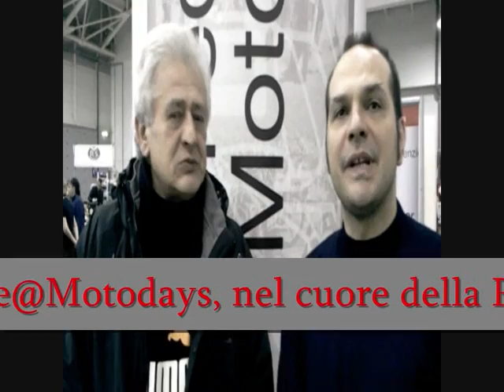People@Motodays intervista il MotoClub SpeedUp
People@Motodays intervista il MotoClub SpeedUp nel corso del Motodays 2011 alla Fiera di Roma. People@Motodays - Nel cuore della Passione